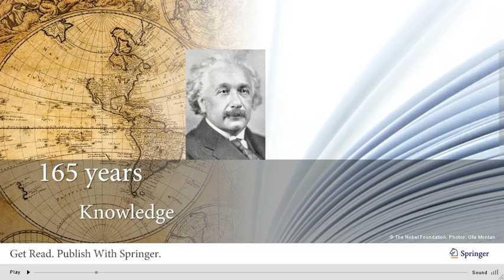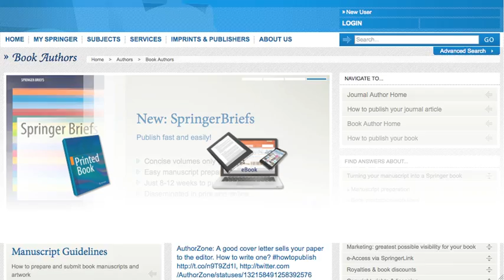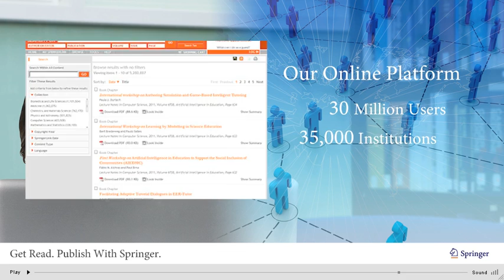Get Read. Publish With Springer.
If you are considering publishing a scientific book or a journal article about your research, learn how Springer can support you. This video summarizes our services and tools for authors: from manuscript preparation and submission, to efficient production, to publication in electronic and print formats, and lastly to effective marketing and sales channels. By being available on springerlink.com, your work will reach a global audience.